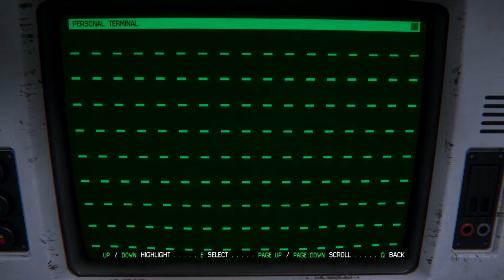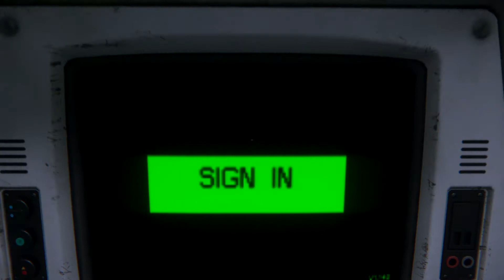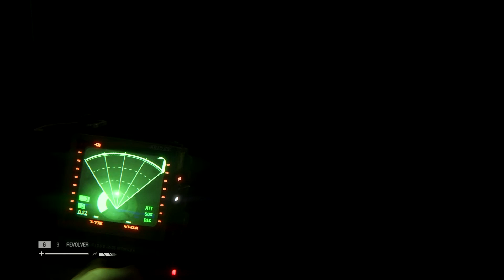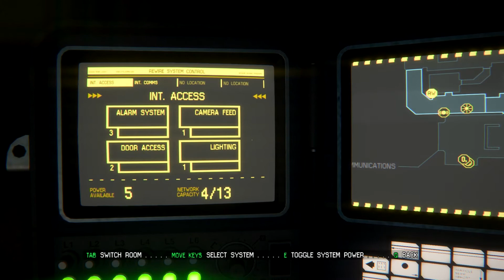'Alien: Isolation', Part 7 (Play-Through/No Commentary/PC)